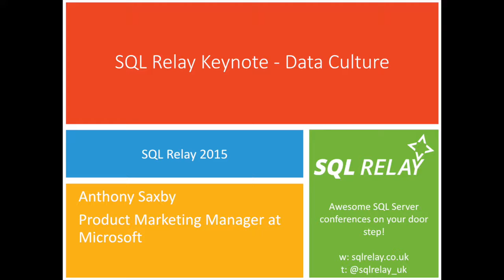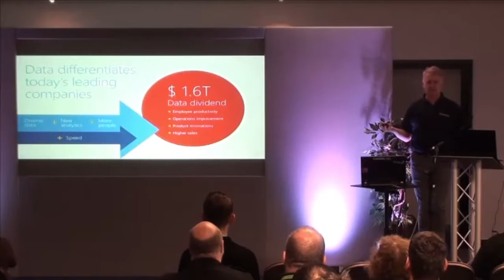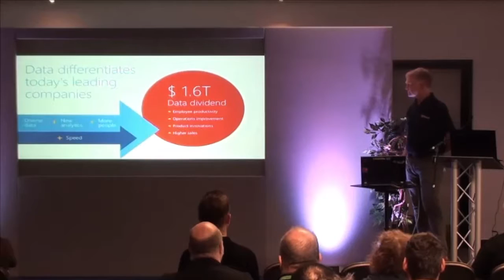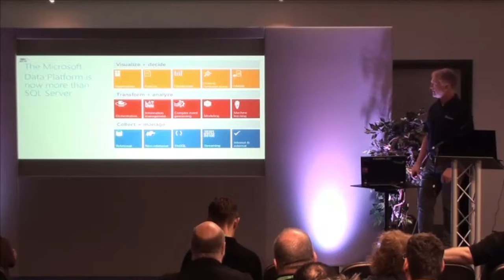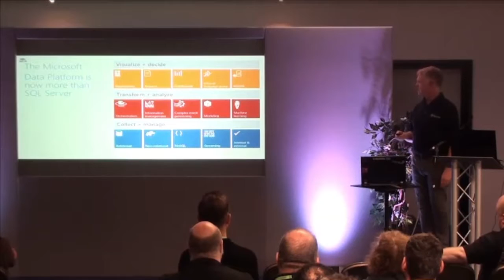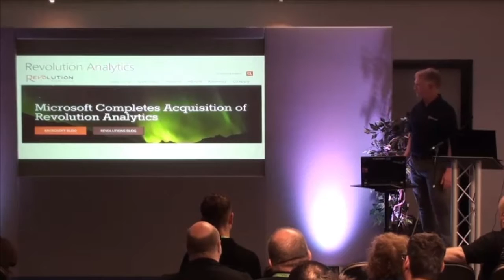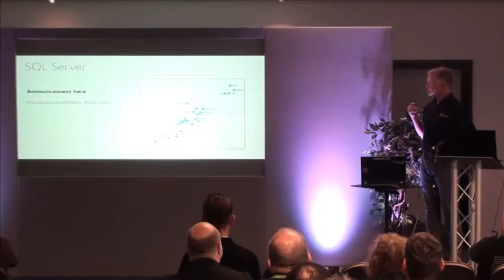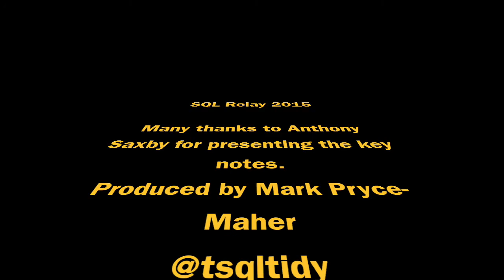SQL Relay Cardiff - Keynote with Anthony Saxby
Anthony Saxby talks about Data Culture - SQL Server and the future!